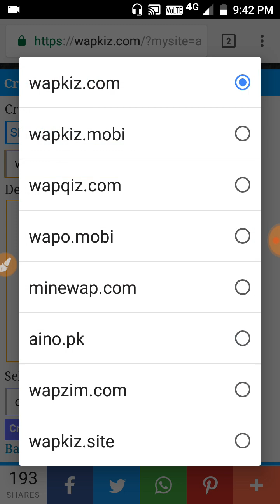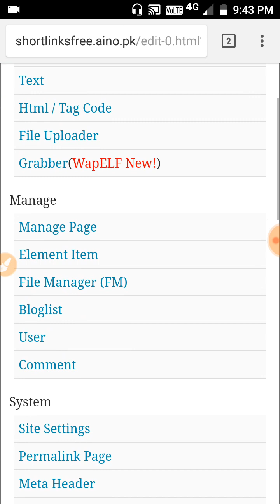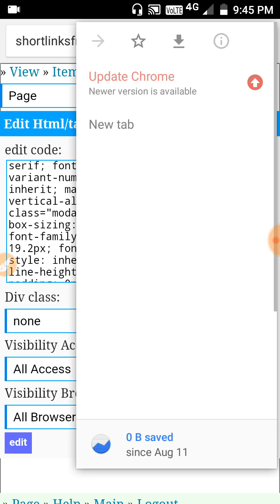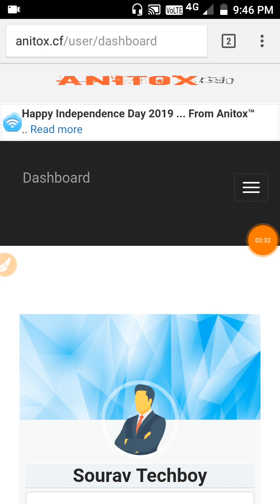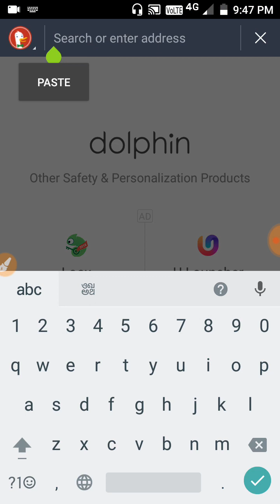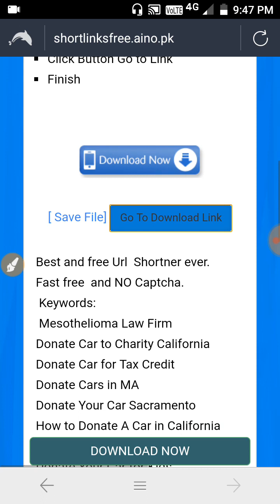Create Own Link Shortener Site With Wapkiz - 2020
🔥🔥 Aj Ki Video Me Me Ap Sabhi Ko Explain Karunga:- kaise ap wapkiz site ki help se apni simple link shortener bana sakte ho.

wapkiz website design
link shortener website
wapkiz website se kaise kamaye
earn money from wapkiz